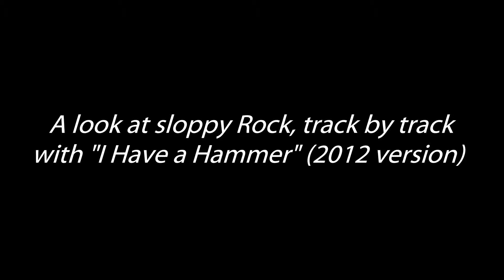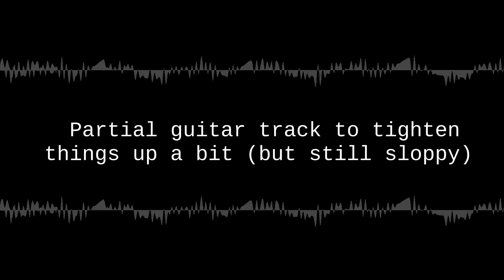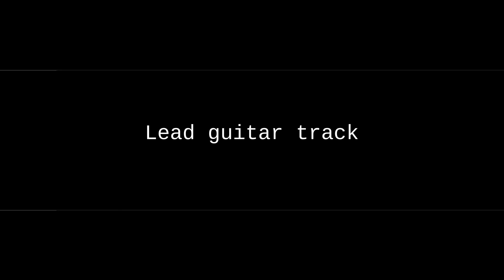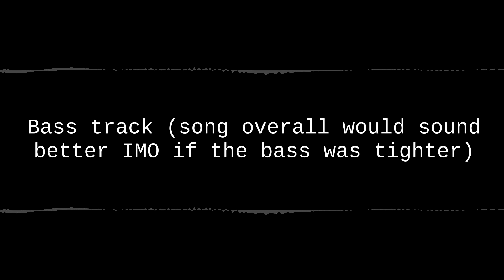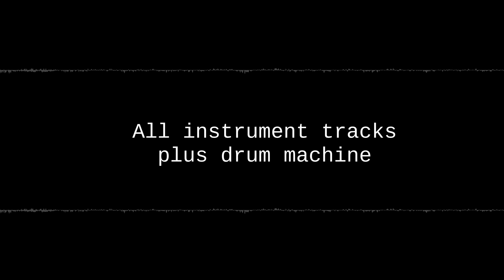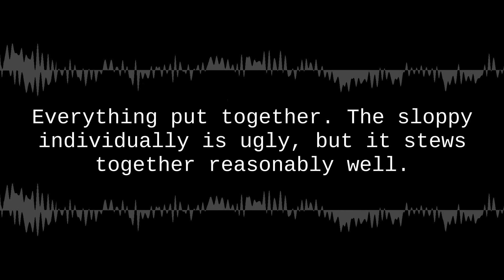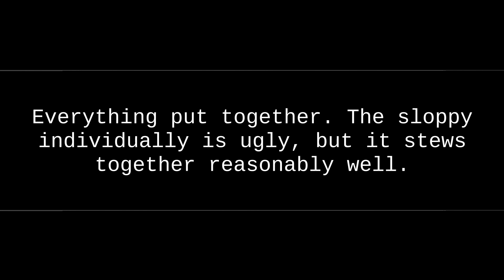I Have a Hammer (2012 version) track by track walkthrough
If you've ever wondered how sloppy rock and roll somehow comes together and works despite itself, here's an example. The instrument tracks are really sloppy other than the drum machine and yet it stews together when combined.